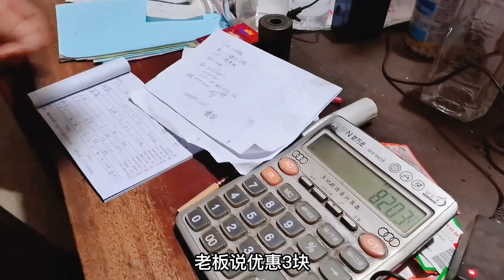重建20年未住的老宅，期待一切顺利，早日实现我的田园梦